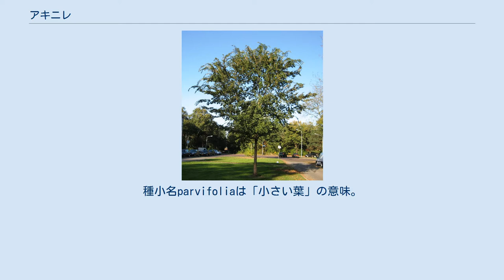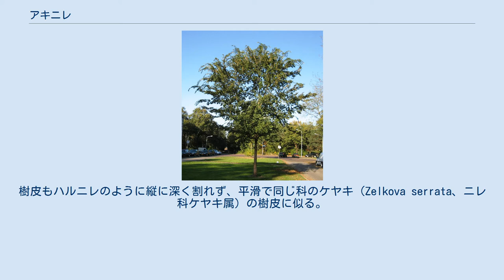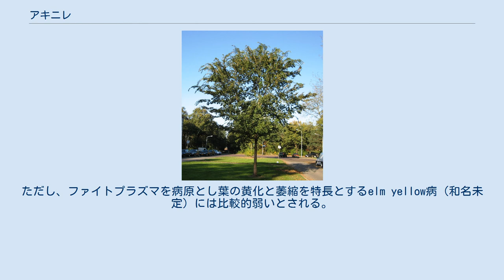アキニレ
アキニレ（秋楡、学名：Ulmus parvifolia）はニレ科ニレ属の落葉高木。
 アキニレは秋楡と書き、これは秋に花が咲くという生態的特徴からきていると言われる。
別名としてイシゲヤキやカワラゲヤキと呼ばれ、これは後述のように形態的特徴、特に樹形や樹皮の様子がケヤキ（Zelkova serrata）に似ていること、イシ、カワラは木材が石のように硬いこと、生息地として河原を好むことからきている。
 英名は樹皮の特徴をつかんだlacebark elm（滑らかな樹皮のニレ）や分布地に因むChinese elm（中国のニレ）、中国名は榔楡。
種小名parvifoliaは「小さい葉」の意味。
 中国大陸の広い範囲と朝鮮半島、インドシナ半島、日本、台湾に分布。
日本では主に西日本に分布する。
 樹高15m、直径0.6m程度に達する。
最高樹高30mを超えるハルニレ（Ulmus davidana var. japonica）に比べると小型。
樹皮もハルニレのように縦に深く割れず、平滑で同じ科のケヤキ（Zelkova serrata、ニレ科ケヤキ属）の樹皮に似る。
別名のイシゲヤキ、カワラゲヤキはここからきている。
 ニレ属共通で枝はジグザグに伸び（仮軸分枝）、葉は左右交互に生える（互生）、葉の大きさは3cm弱と小さめで学名はこれに由来、形は卵型で普通の葉基部は左右非対称、縁には鋸歯があり二重鋸歯と呼ばれるタイプであるが、本種の葉は普通の鋸歯に見えることがしばしばある。
 比較的水辺を好み谷の斜面下部や川沿いなどの肥沃湿潤な土地でよく見られる。
花の咲く時期に特徴があり、春に開花する種類が多いニレ属の中でも珍しい秋開花の種で和名の由来にもなっている。
このような種は日本のニレ属で本種が唯一、世界的に見ても本種の他にアメリカ南部に2種が知られるのみである。
花粉は風によって散布（風媒花）、開花時期は9月頃、実は同年10-11月には熟す。
 他のニレ類と共に街路樹などに利用される。
ニレの並木は特に欧米で盛んであるが、欧米のニレはアジアから侵入したニレ立枯病に弱く大量枯死が問題化している。
本種はこの病気に対して特に高い抵抗性を見せるために、在来ニレの代替種として、もしくは抵抗性雑種の親木として利用されることがある。
ただし、ファイトプラズマを病原とし葉の黄化と萎縮を特長とするelm yellow病（和名未定）には比較的弱いとされる。
 日本の他のニレ属共通で樹皮を結って縄にしたり、内樹皮を叩いて潰して接着剤として使ったという。